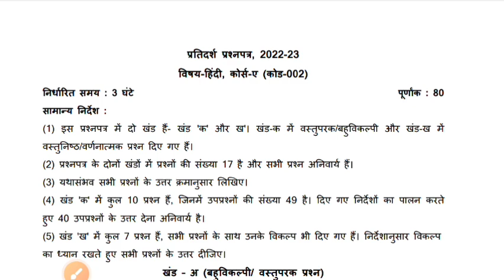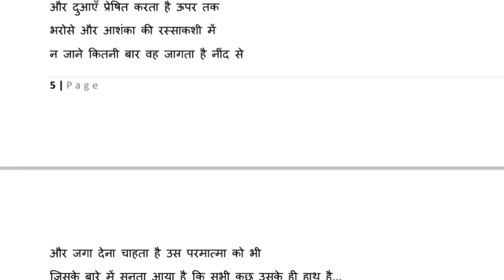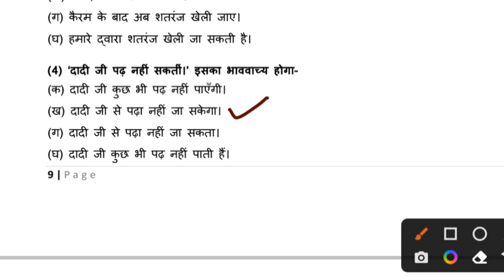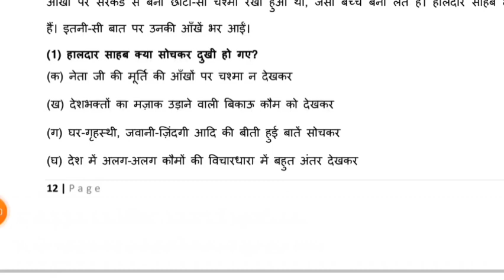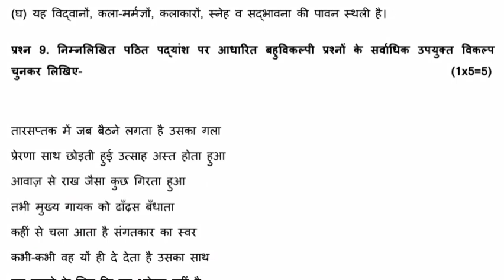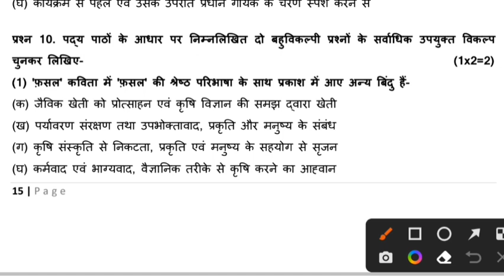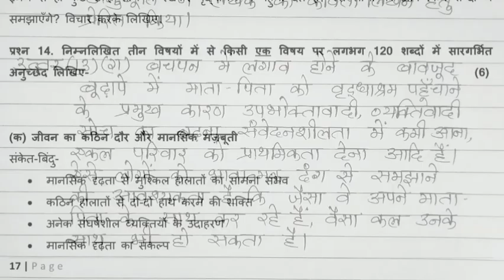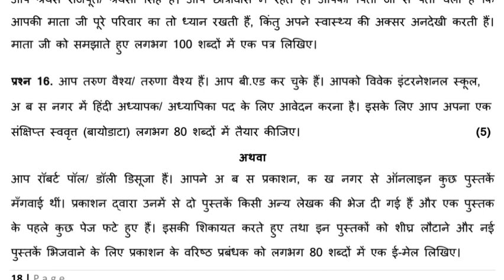इसे कर लो 80/80 Pakke Hindi A Sample Paper Class 10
Hindi Sample Paper Class 10 2023 | Hindi Sample Paper Class 10 2023 | Sample Paper Class 10 2023
cbse update
cbse news
sample paper
cbse sample paper 2023
maths solution
5g maths
ncert solution
niraj sir
cbse
2023 me board exam kaise hoga
class 10 cbse
2023 class 10
2023 board class 10
2022-23
atharva puranik